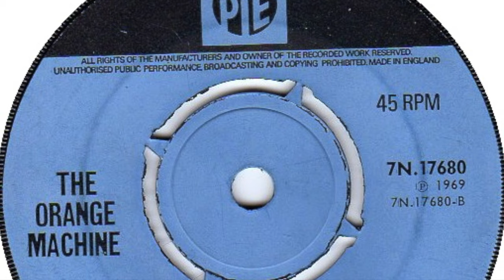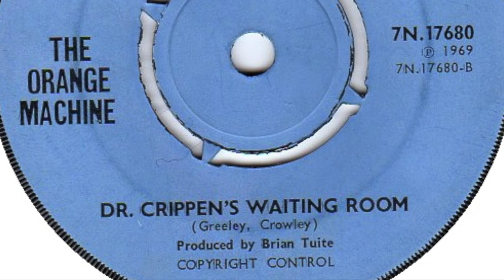The Orange Machine – Dr. Crippen's Waiting Room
Formed 1967 in Dublin, Ireland. Disbanded 1969. Here is the b-side of their 2nd single 'You Can All Join In / Dr. Crippen's Waiting Room' released on 'PYE' in 1968.

Lead Guitar: Robin Crowley
Guitar/Bass: Ernie Durkin
Bass: Tommy Kinsella
Drums: Jimmy Greelly